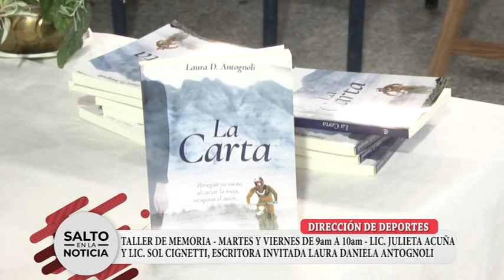DIRECCIÓN DE DEPORTES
TALLER DE MEMORIA